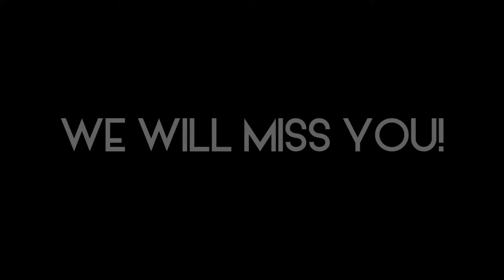STAB Upper School End of Year Video 2014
A video celebrating the graduating Class of 2014.